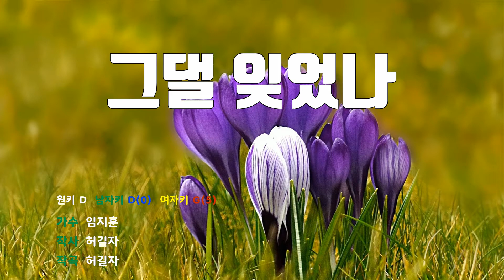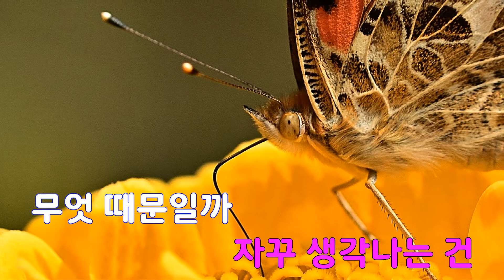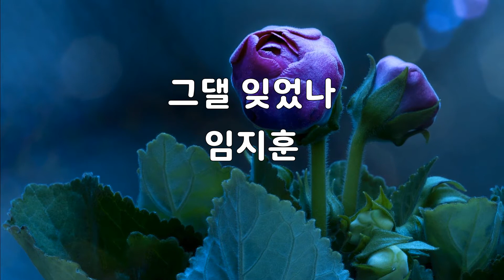[은성 반주기] 그댈잊었나 - 임지훈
그댈잊었나 - 임지훈
작사 ː 허길자, 작곡 ː 허길자